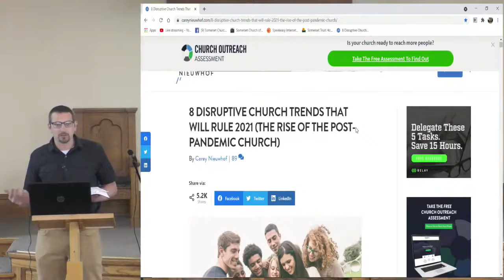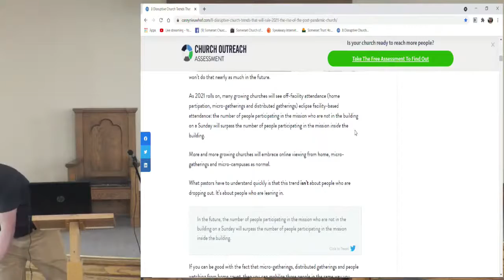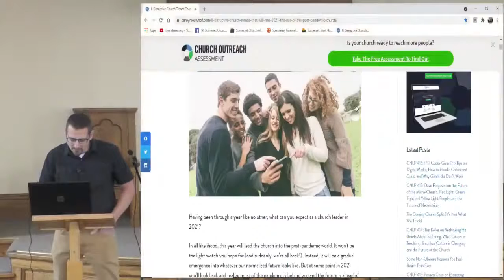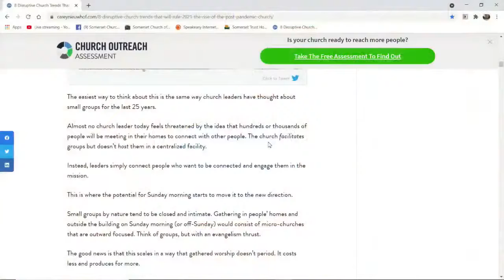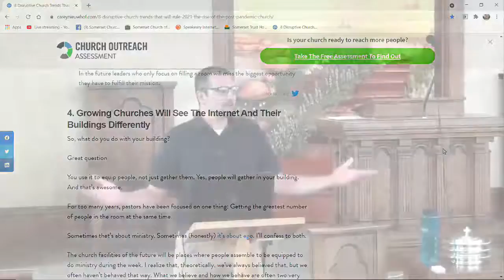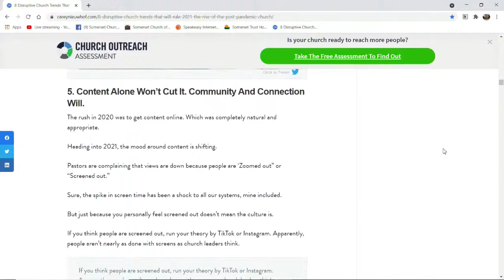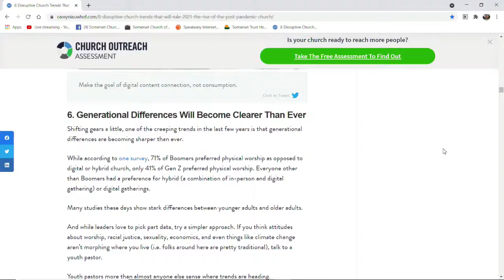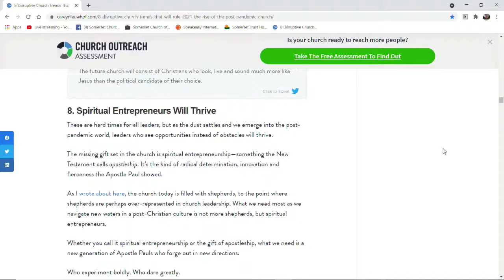Disruptive Church Patterns in 2021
Carrie Nieuwhof wrote an excellent blog post about 8 disruptive church patterns for 2021. On the heels of a pandemic, many churches haven't figured out how to get along. But there are others who will see these disruptive patterns and embrace them. The church has changed in a very big way, and Carrie hits the nail on the head for what it will look like throughout this year.